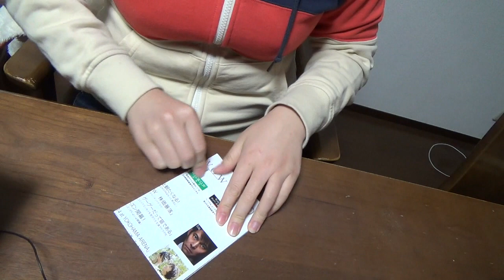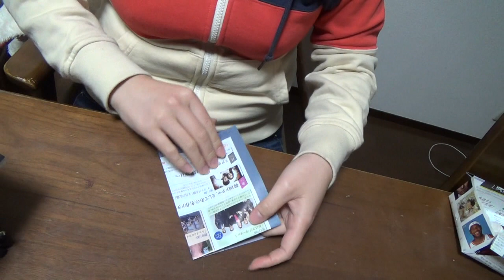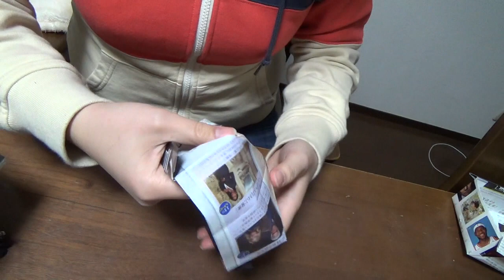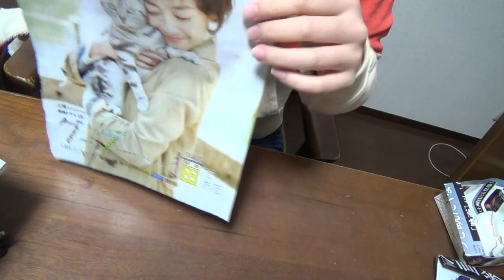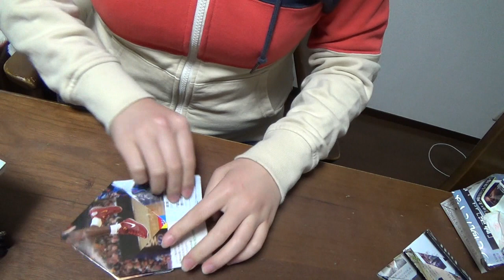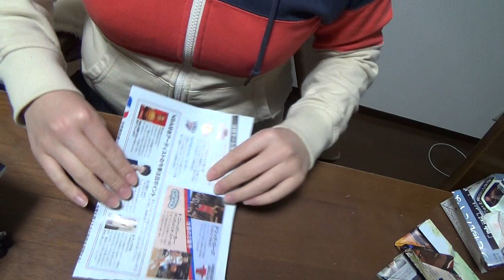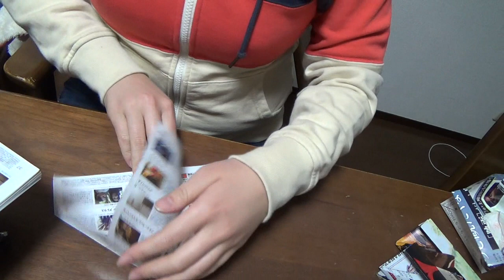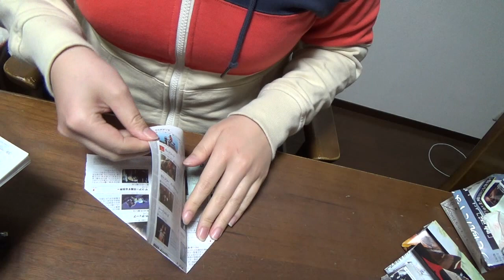【Binaural】making a paper box - folding paper sounds(in Japanese)紙を折る音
The making a paper box video for ASMR.
去年の冬に撮った、チラシで箱を作る音動画を今更ながら編集しました。
結構バシバシと作っています^^;
次に撮るときは、もう少しゆったりとした動作を意識しなくては、と反省……。

途中、ささやいたり、お茶を飲んだりしていますので、苦手な方はご注意ください。

include;
folding paper sounds
page turning sounds
whispering in Japanese
drinking sounds